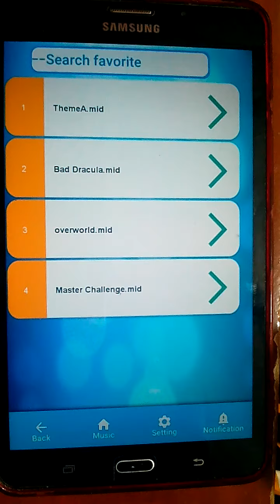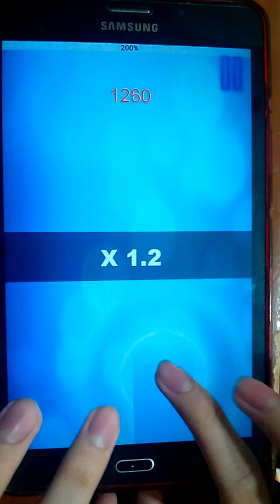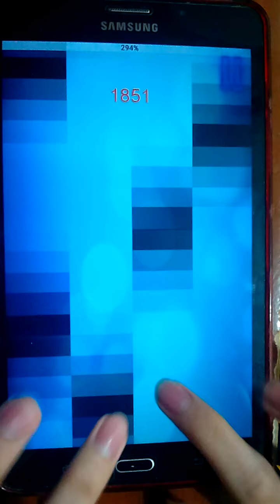I downloaded new song